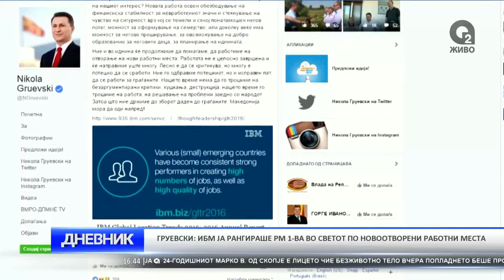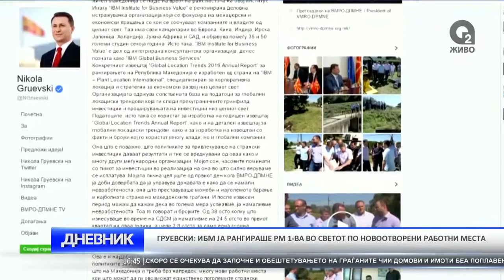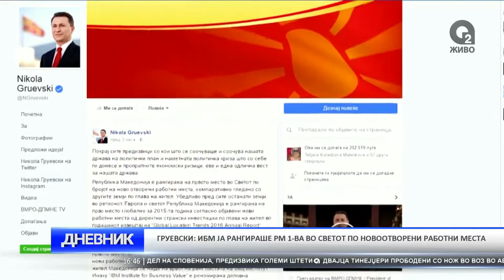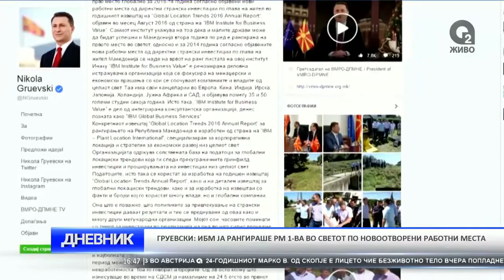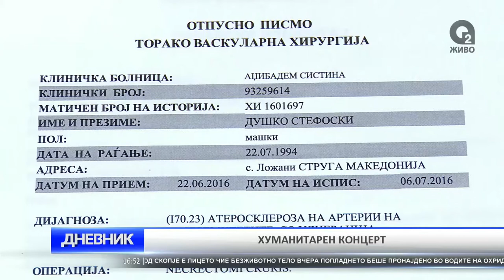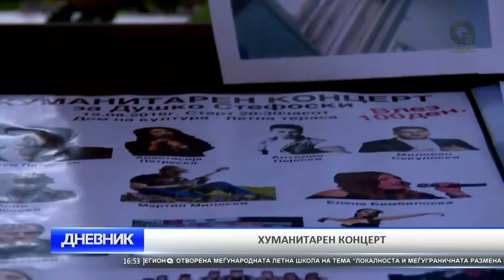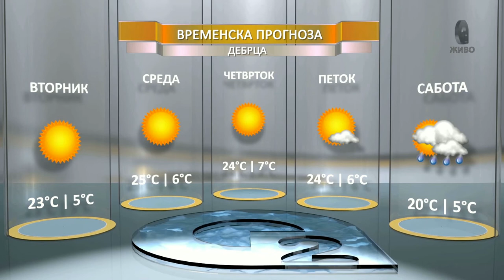O2 DNEVNIK 16 08 2016